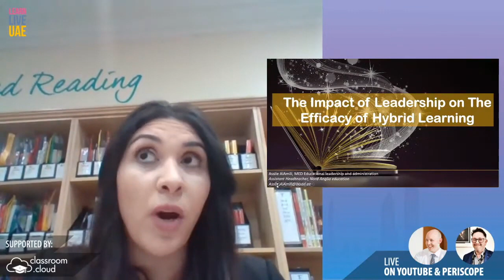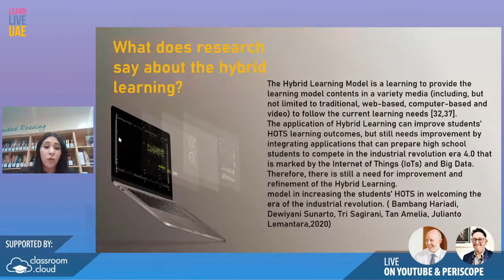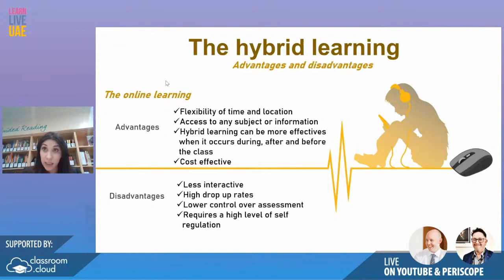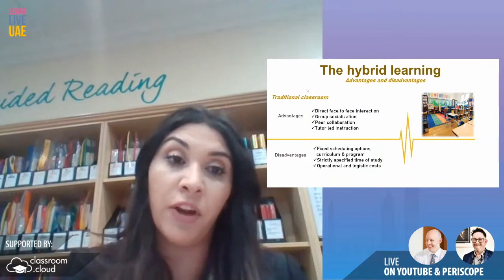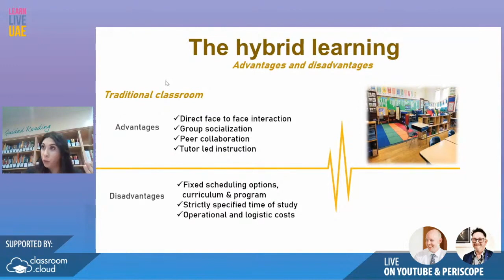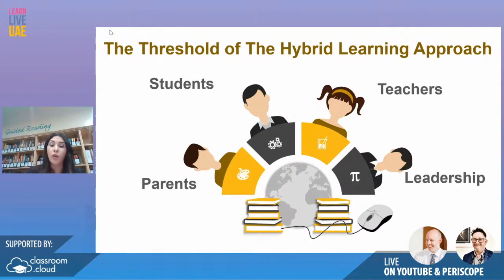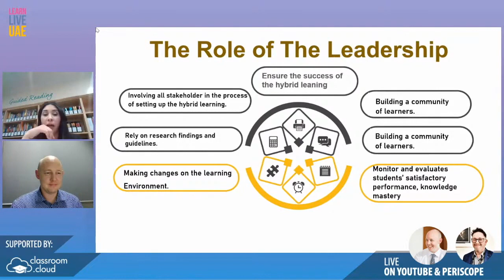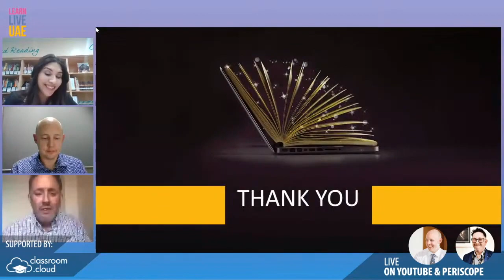The impact of leadership on the efficacy of hybrid learning - Assile Al Amili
In this presentation from the LearnLiveUAE conference, Senior Leader, Assile Al Amili shares on the impact of leadership on the efficacy of hybrid learning.